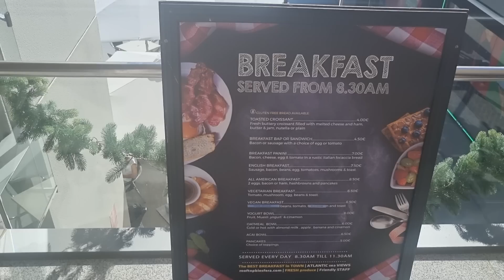LANZAROTE - SAD Ending at Puerto Del Carmen Biosfera Shopping Centre Old Town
LANZAROTE - Puerto Del Carmen SAD Ending at Biosfera Shopping Centre Old town